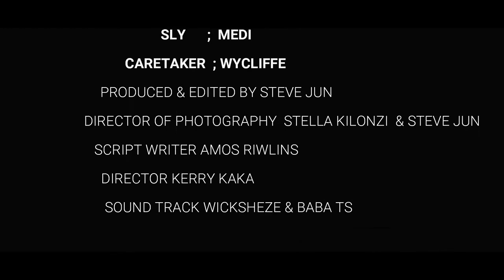Aduda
Jamhuri  reborn production  presents